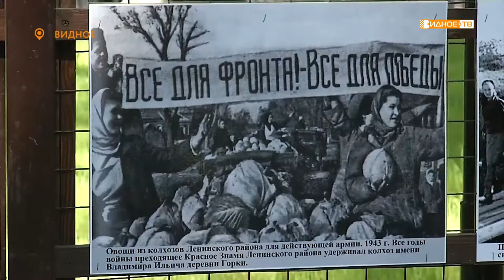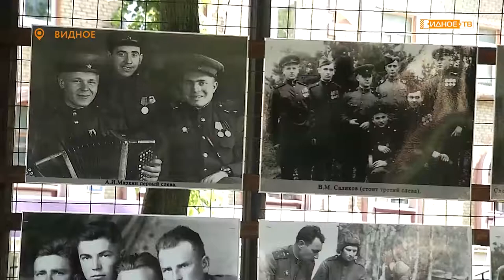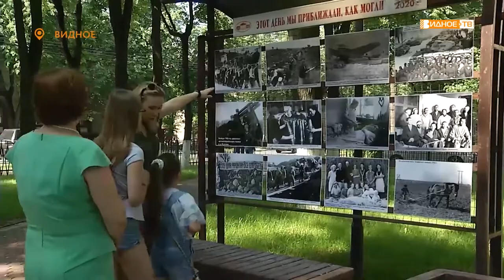«Годы войны» - новая фотовыставка в сквере «Юность»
В сквере «Юность» на Заводской улице открылась фотовыставка «Этот день мы приближали, как могли», посвящённая 75-летию Победы советского народа в Великой Отечественной войне. Подготовили экспозицию сотрудники Районного историко-культурного центра.